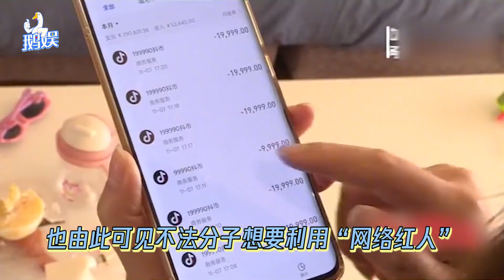“王思聪”落网？杭州一女子网恋“王思聪”，疯狂迷恋被骗3万元